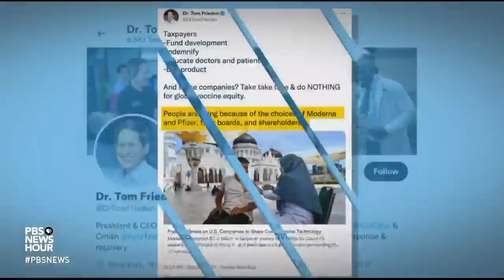U.S. plan to share Pfizer shots globally 'too little and too late,' ex-CDC director says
The Biden administration announced Wednesday that the U.S. was purchasing an additional 500 million Pfizer COVID vaccines to donate to other nations. The move is what critics and organizations like the WHO have been calling for — a much more robust effort on behalf of rich countries. Yet some are saying this still isn’t enough. William Brangham discusses with Tom Frieden, former head of the CDC.